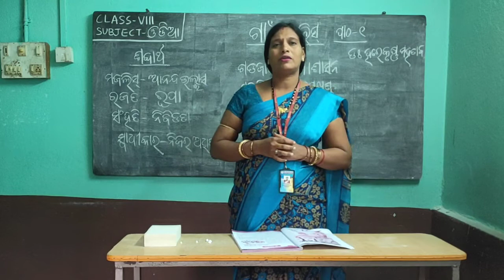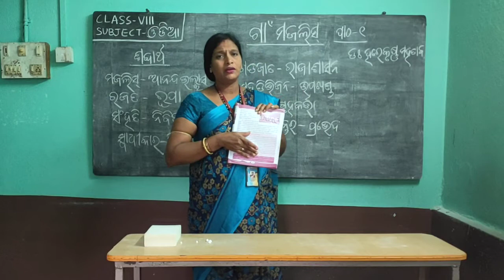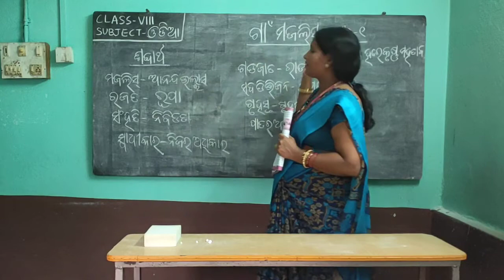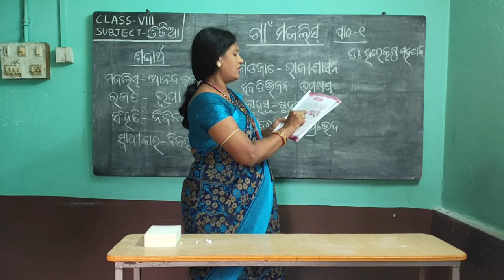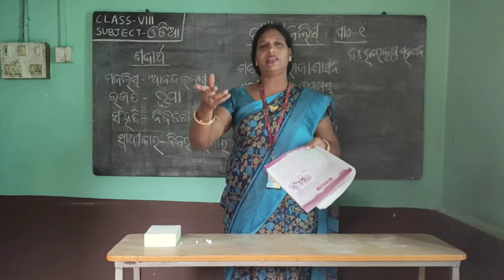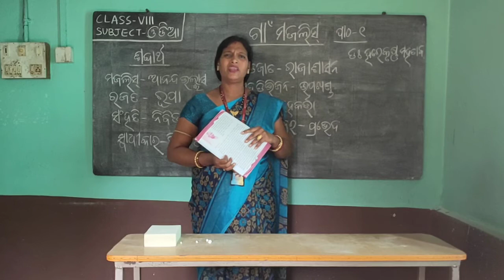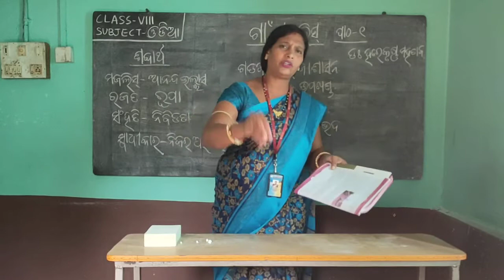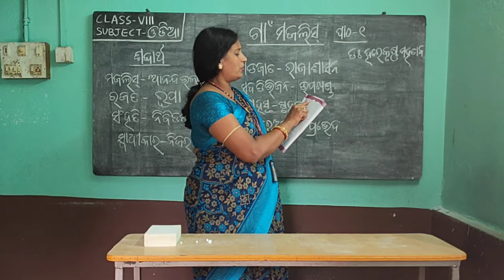CLASS 8 ODIA LESSON 1